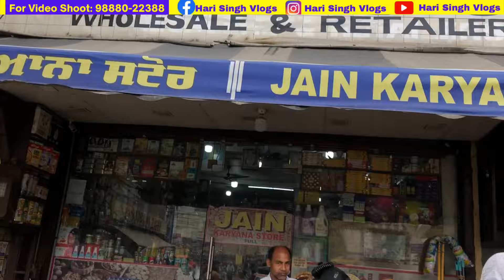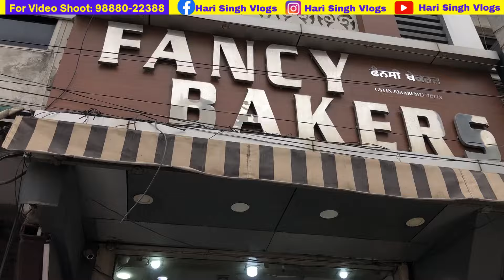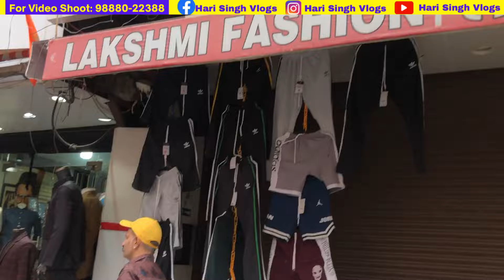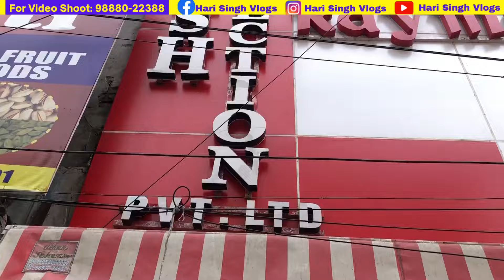ਜਲੰਧਰ ਦਾ ਸੱਸਤਾ ਰੈਨਿਕ ਬਜਾਰ । ਗਰਮੀਆਂ ਦੇ ਸੱਸਤੇ ਕੱਪੜੇ ਖਰੀਦੋ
➡️ Today you can see in this video ਜਲੰਧਰ ਦਾ ਸੱਸਤਾ ਰੈਨਿਕ ਬਜਾਰ । ਗਰਮੀਆਂ ਦੇ ਸੱਸਤੇ ਕੱਪੜੇ ਖਰੀਦੋ

Summer collection jyoti chowk Rainak Bazar
Dosto aaj tuc sade channel hari Singh vlogs te summer collection 2024 di first video dekho ge aaj asi Jalandhar Jyoti Chowk rainak bazar market explore kra ge Jyoti Chowk market Sunday market v keha Janda hai. Sunday nu Jyoti Chowk ch clothes di bhut vdi sale lagdi hai. Jyoti Chowk Jalandhar da bhut famous Chowk hai es nu rainak bazar v khende han. Ethe tuhnau cheapest clothes Costmatics shoes artificial jewelry mobile accessories ladies jeans ladies top shirt T-shirts lehenge bridal suits fancy punjabi suit gents jackets Ladys jackets cheapest price te tuhnau mil jaan ge. Jyoti Chowk Jalandhar biggest shopping complex hai tuc Jalandhar aa ke Jyoti Chowk market shopping karn aa sakde ho. Asi apni video ch clothes di variety dikhayi hai nal hi clothes price v Dasya hoya hai so dosto tuc es video nu sara watch krna te apne friends nal share v jroor karna.

Rainak bazar Jalandhar punjab
Rainak bazar Jalandhar shops
Jalandhar rainak bazar Jyoti Chowk
Cheapest clothes market in Jalandhar
Sunday sale market Jalandhar
Summer clothes market Jyoti Chowk
Rainak bazar sale market
hari singh vlogs
ladies suit sale pure Cotton
ladies punjabi suit with duptta
punjabi suits new designs
ladies tops sale price
cheapest boys jeans market
girls jeans cheap price
T-shirts for boys
pure Cotton shirts for boys
shoes market Jalandhar
Sunday sale market in Punjab